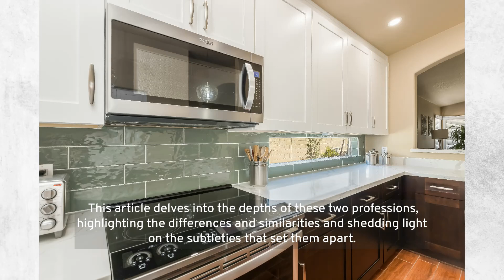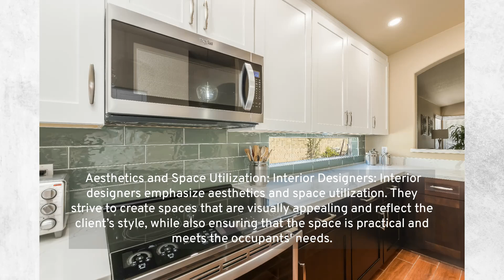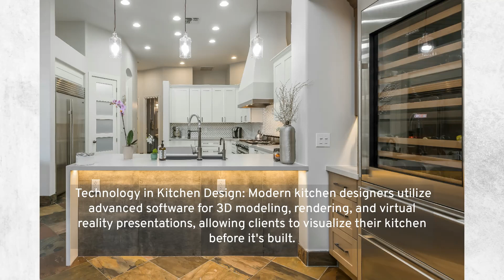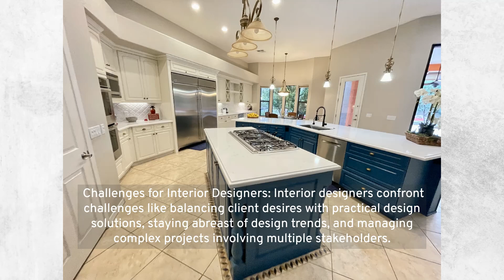What Is The Difference Between A Kitchen Designer And An Interior Designer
In design, the terms 'kitchen designer' and 'interior designer' are often used interchangeably, yet they encompass distinct roles with unique responsibilities and skill sets.

So how do we differentiate the difference between this kitchen remodel contractor? A kitchen designer and an interior designer?

A kitchen designer specializes in designing kitchens, focusing on layout, appliances, and functionality. An interior designer covers broader aspects of a home's design, including aesthetics, space utilization, and décor for all rooms, not just kitchens.